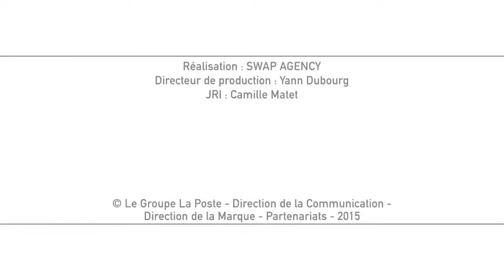JNA2015 Rencontre avec Joel Dumé : recrutement et formation à la FFR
A l’occasion des Journées de l’arbitrage du 21 au 28 octobre 2015, nous sommes allé à la rencontre de Joël Dumé, ancien arbitre international, actuellement en charge du recrutement et de la formation à la Fédération Française de Rugby.